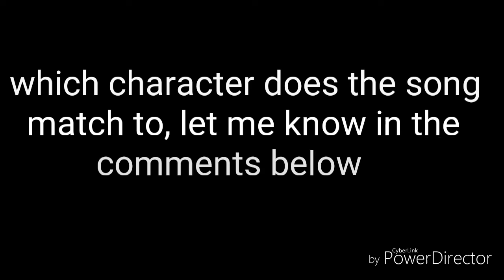Which one fits